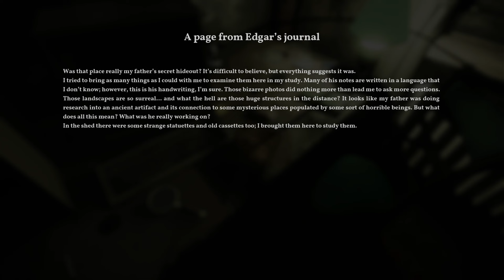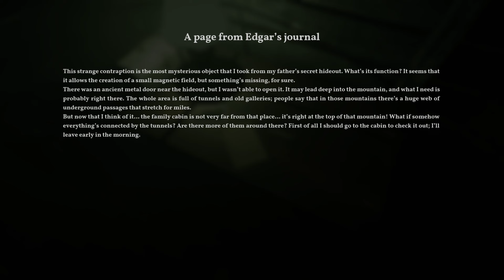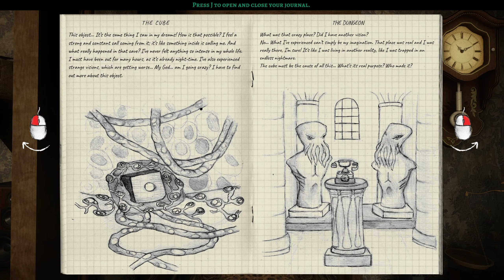The Alien Cube Playthrough - Episode 3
In part 3 of this The Alien Cube playthrough we come back with artifact to uncle's Edgar appartement to find out that no everything is as simple as we thought.

00:00:00 Chapter 4